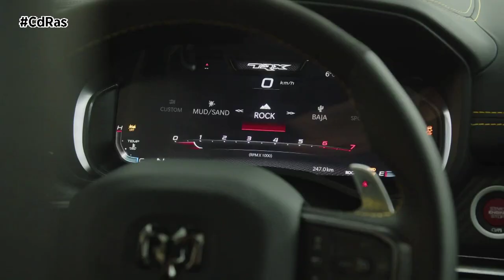RAM 1500 TRX HAVOC EDITION 2023 | By CdRas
El nuevo RAM 1500 TRX Havoc Edition supone una oportunidad única para los fans de la marca, que tendrán la oportunidad de crear su propio RAM 1500 TRX con un nivel de personalización nunca antes visto. La producción del modelo es limitada debido a la exclusividad de su motor; el vehículo presenta una combinación única de tecnología, diseño, rendimiento y apariencia exterior.

Cuenta con una serie de características distintivas para añadir a las especificaciones de opciones completas, que incluyen un techo panorámico con paneles dobles, estriberas todoterreno, cámara de 360°, advertencia de mantenimiento de carril, radar de colisión, asientos con calefacción y ventilación y control de lanzamiento. Una de ellas son las llantas beadlock negras de 18 pulgadas, con neumáticos específicos diseñados para disfrutar de la máxima tracción todoterreno y soportar los arranques ultrapotentes que proporcionan sus 702 CV.